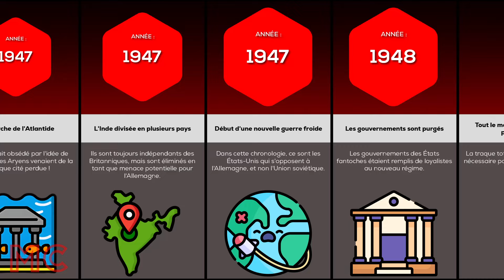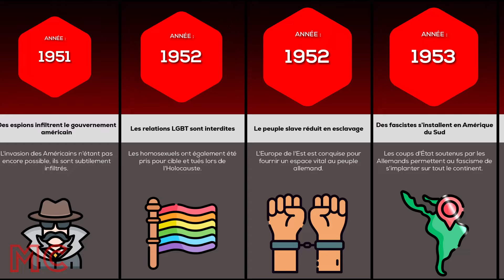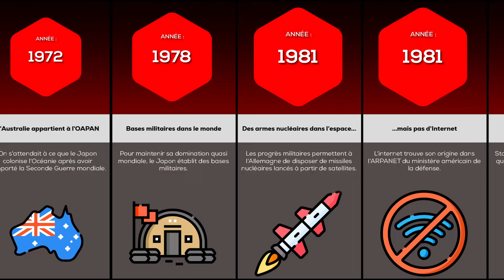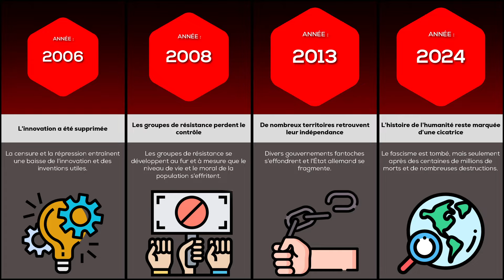Chronologie : Et si Hitler avait gagné la guerre ?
Il y a 80 ans, les Alliés ont remporté la victoire sur les armées fascistes de l'Axe. Et si les choses s'étaient passées différemment ? Quels plans l'Allemagne et son alliance avaient-ils en réserve pour le reste du monde ? Et comment la situation actuelle pourrait-elle être différente après des décennies de répression totalitaire ? Suivez cette chronologie de la terrifiante histoire alternative qui aurait pu être réelle si la Seconde Guerre mondiale s'était terminée dans l'autre sens...